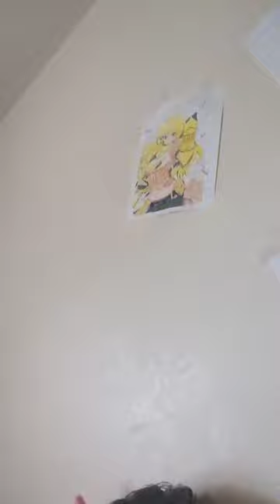Kermit The Frog Immpersion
I'm Back With One Impression